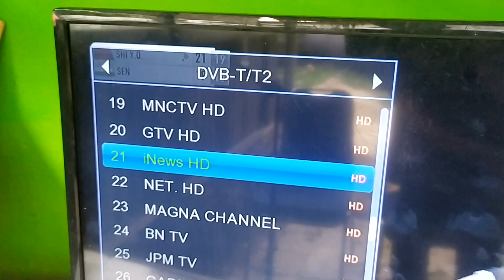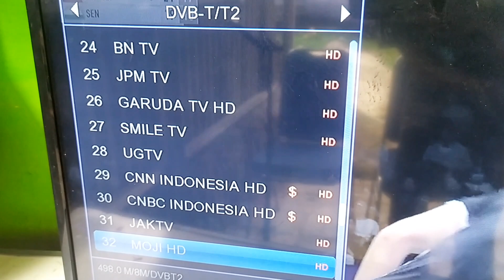Cara Buat Antena TV Digital dari Splitter parabola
Cara membuat antena tv digital dari splitter parabola

Ikuti videonya semoga bermanfaat.
Cara buat antena tv digital dari splitter parabola,dan dapatkan siaran 50 channel.

Antena ini indoor hasilnya jernih,bening bagus dan terbaik...menggunakan splitter parabola dan kabel antena

antena tv segala arah, antena tv digital, antena tv jernih, membuat sendiri antena tv, antena tv yang bagus, antena tv digital uhf, antena paling bagusantena tv digital, antena tv digital terbaik, antena tv digital outdoor terbaik, antena tv digital indoor, antena tv digital untuk tv tabung, antena tv digital terbaik 2022, antena tv digital toyosaki, antena tv digital dvb-t2 4k high gain 25db, antena tv digital taffware, antena tv digital aoki